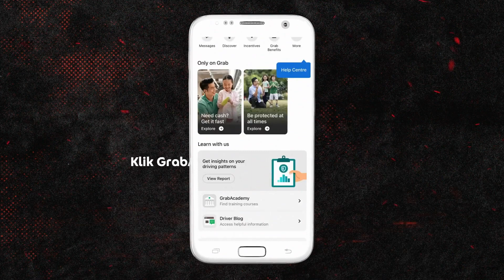CARA MUDAH BONGKAR PASANG KAMPAS CAKRAM MOTOR! - Oprak Oprek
Kampas rem cakram habis atau kotor dan ga sempat ke bengkel, gini nih cara mudah benerinnya, yuk simak sampai habis!

Punya saran dan pengalaman seputar otomotif, bagikan di kolom komentar, nanti Cang Obeng bahas.